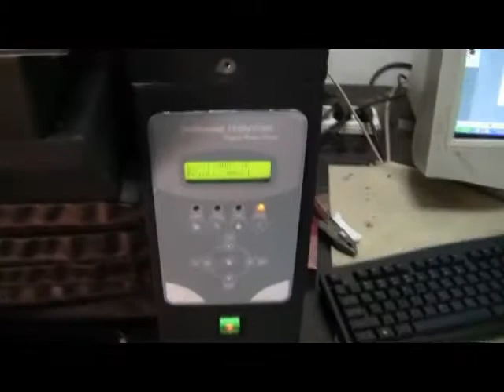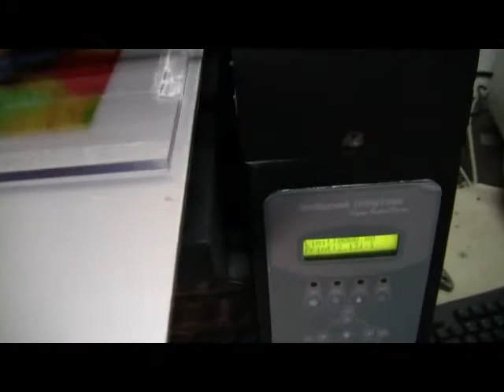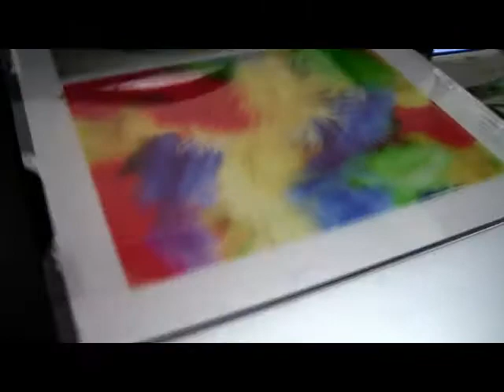Plexiglass printing test for Tunisia clients with BR 1400 flatbed printer